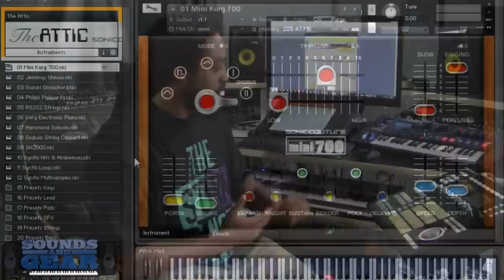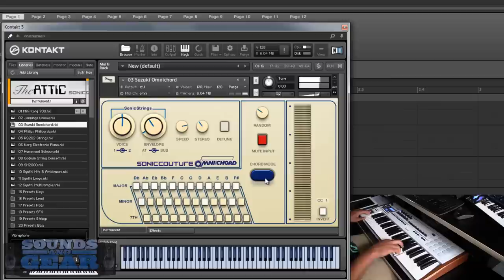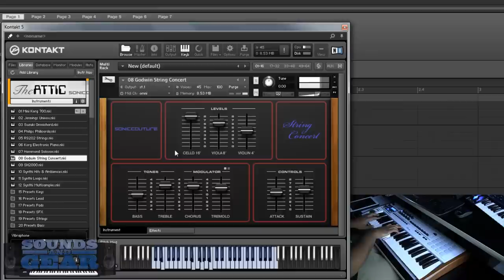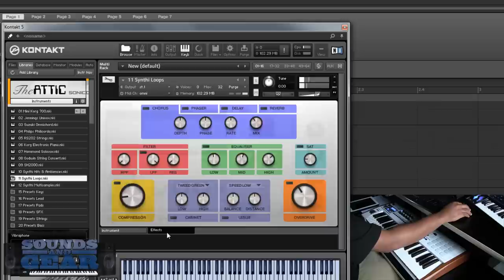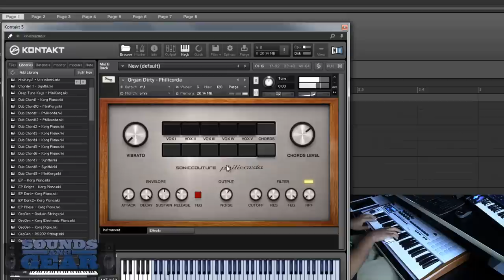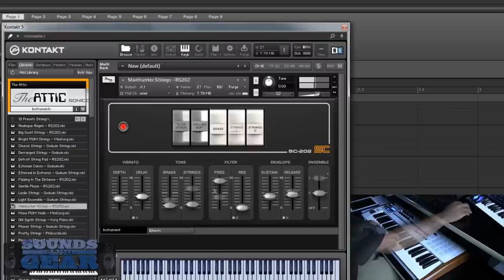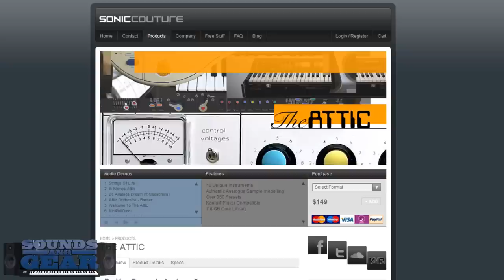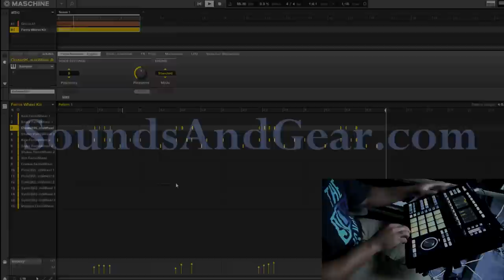Review of The Attic from Soniccouture - SoundsAndGear.com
checking out "The Attic" a collection of quirky/vintage analog instruments for Kontakt from Soniccouture. It includes intstruments like the Synthi, Philcorda, Omnicord, RS202 String Machine, Korg Mini 700 and more. There are 10 instruments included as well as over 350 presets. Works in the free Kontakt Player.